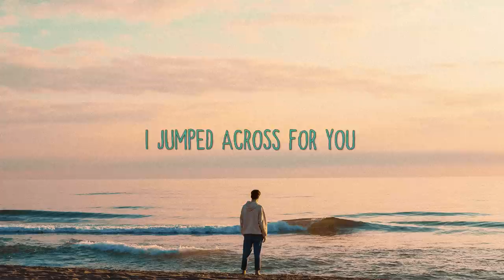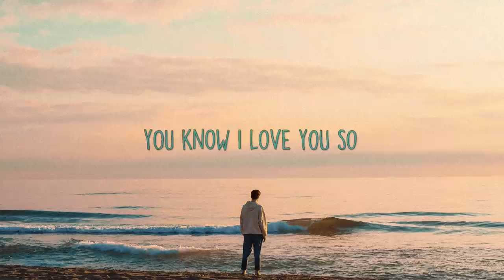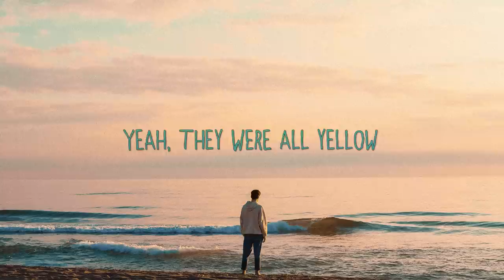Vancouver Sleep Clinic - Yellow (lyrics)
⬙  MrSuicideSheep Links ⬙